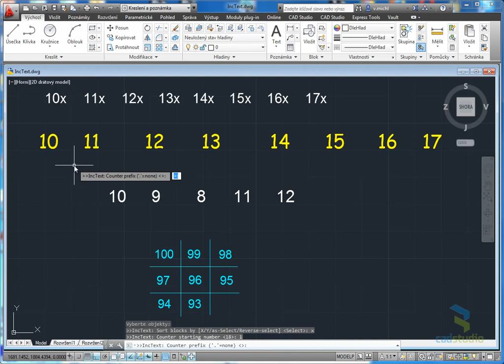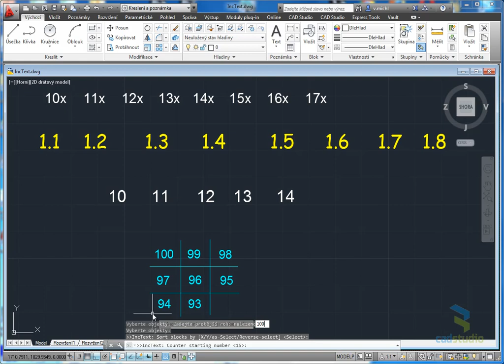AutoCAD IncText tool - incrementing text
Using "CADstudio IncText" freeware add-on utility for automatic text counters (incremented texts) with many configuration options.